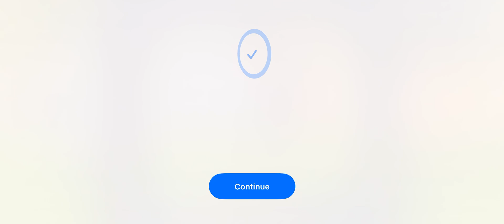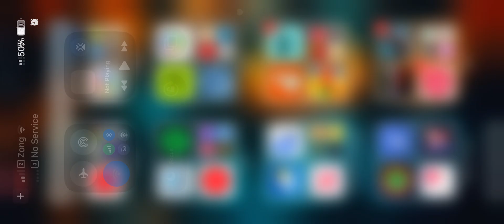August 10, 2024